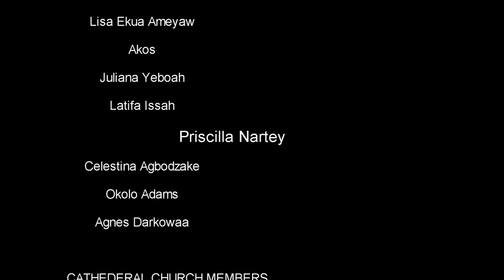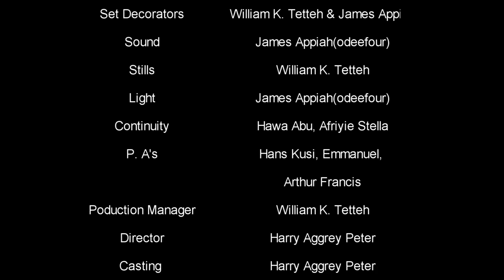See what happens to prophet 1,pls subscribe and follow f more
Christian series to educate people